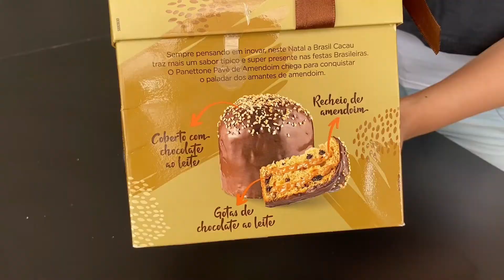PANETONE BRAISL CACAU PAVÊ DE AMENDOIN NATAL 2022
PANETTONE PAVÊ DE AMENDOIN BRASIL CACAU 2022

Panettone Pavê de Amendoim 780g. R$ 77,90